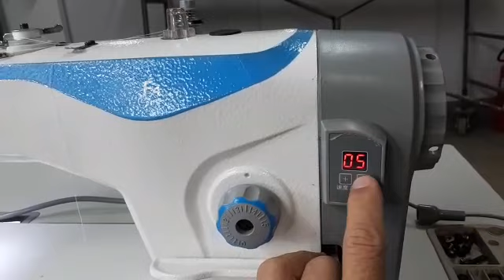Desbloqueando o limite de velocidade da Jack f4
Olá meus amigos e amigas da costura, nesse vídeo eu vou te ensinar como desbloquear o limite de velocidade da sua Jack f4.